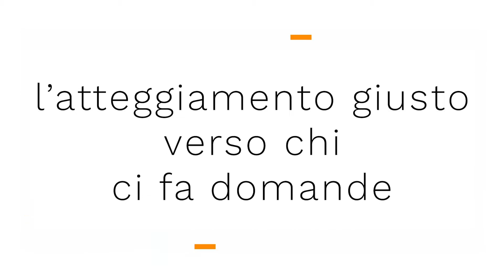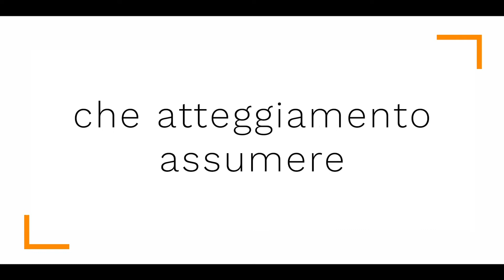Come reagire alle domande. L'atteggiamento giusto.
PARLA con SICUREZZA e CONFIDENZA

—-CONSULENZA PRIVATA
Ti piacerebbe lavorare con me? Ti spiego come possiamo fare

Come reagire alle domande. L'atteggiamento giusto da tenere verso le persone che pongono domande. Quale disposizione d'animo e che cosa si può fare in pratica per un atteggiamento accogliente verso chi ci rivolge domande?

CREDITI

VETTORE MINIATURA
OpenClipart-Vectors da Pixabay